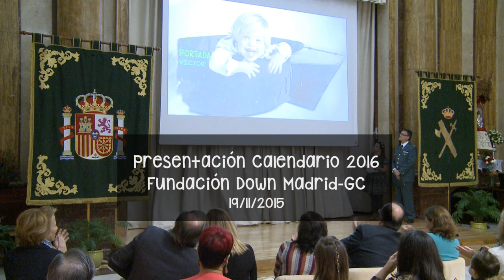Presentación del calendario solidario Fundación Down Madrid y Guardia Civil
La Guardia Civil y la Fundación Síndrome de Down de Madrid presentan el Calendario solidario 2016

Al acto ha sido presidido por el Director General de la Guardia Civil, Arsenio Fernández de Mesa, que ha estado acompañado por la Presidenta de la Fundación Síndrome de Down Madrid, Inés Álvarez

En el calendario solidario han participado miembros de diferentes especialidades de la Guardia Civil junto con niños pertenecientes a la Fundación Síndrome de Down de Madrid

Se trata del primer calendario solidario que este cuerpo realiza con una institución privada

19 de noviembre de 2015.- El Director General de la Guardia Civil, Arsenio Fernández de Mesa, ha presidido en la mañana de hoy, en el Salón de actos de la Dirección General de la Guardia Civil, la presentación del calendario solidario de Down Madrid-Guardia Civil. Durante este acto ha estado acompañado por la Presidenta de la Fundación Síndrome de Down Madrid, Inés Álvarez.

La edición 2016 del calendario solidario muestra distintas fotografías en la que aparecen varios niños y niñas de la Fundación Síndrome de Down de Madrid acompañados por miembros de diferentes especialidades y unidades de la Guardia Civil como la Agrupación de Tráfico, Servicio Cinológico, Desactivación de Explosivos, Servicio aéreo, Servicio de Protección de la Naturaleza (SEPRONA), Servicio Marítimo, GRS, GAR, UEI, Seguridad Ciudadana, GEAS  o el Escuadrón de Caballería.

Durante la presentación del calendario, el Director General ha destacado que la Guardia Civil, fiel a su carácter benemérito que ostenta desde 1929, se siente profundamente satisfecha por haber podido contribuir con su pequeño granito de arena a ayudar en la labor que esta Fundación realiza en aras a facilitar la consecución de la autonomía individual de las personas con síndrome de down y otras discapacidades intelectuales y su plena inclusión social.

Fernández de Mesa ha agradecido a todos los guardias civiles que han participado en este calendario su altruismo, ilusión y entusiasmo, así como a los niños y niñas y a sus familiares por todo lo que nos han enseñado en las jornadas que hemos compartido con ellos durante la elaboración del calendario. Son un ejemplo de superación, nos han dado lecciones de vida que todos deberíamos aprender y poner en práctica diariamente.

Se trata del primer calendario solidario que la Guardia Civil realiza con una institución privada y se podrá adquirir por un importe de 5 euros. El importe recaudado irá destinado a fines solidarios de la Fundación Síndrome de Down Madrid.